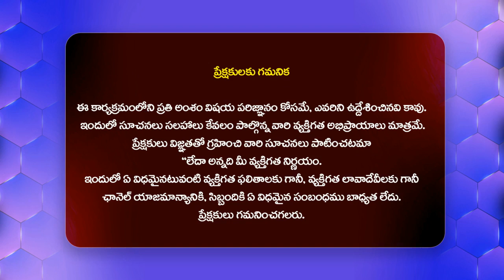నువ్వు హీరో అవ్వటానికి నీలో ఏం లక్షణాలున్నాయి | Attitude Star Chandrahas About Trolls@HitTVExclusive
Watch : నువ్వు హీరో అవ్వటానికి నీలో ఏం లక్షణాలున్నాయి.. | Attitude Star Chandrahas@HitTVExclusive